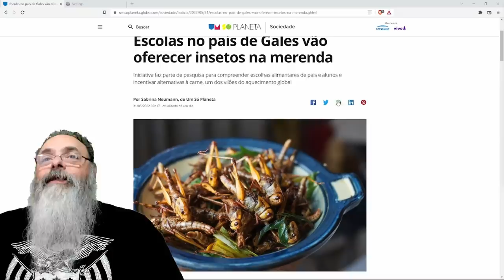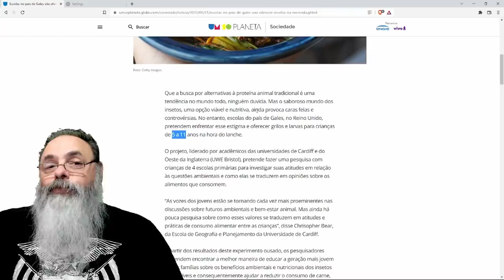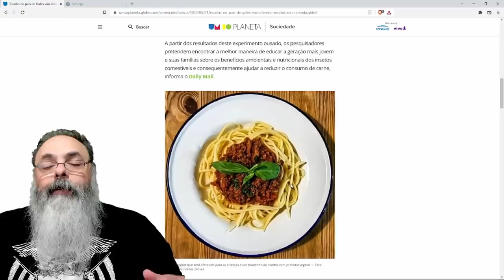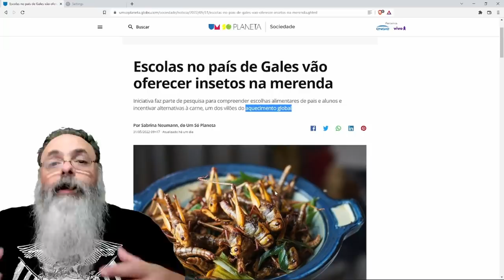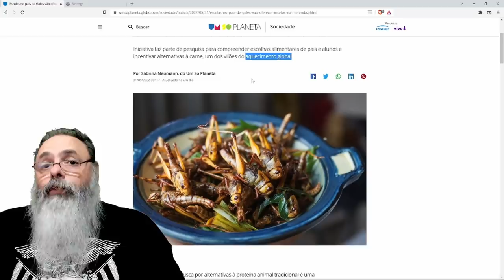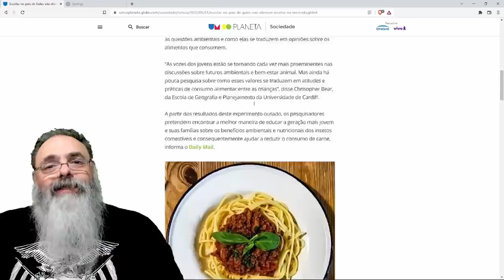PAÍS DE GALES quer ensinar CRIANÇAS de 5 a 11 anos a COMER INSETO